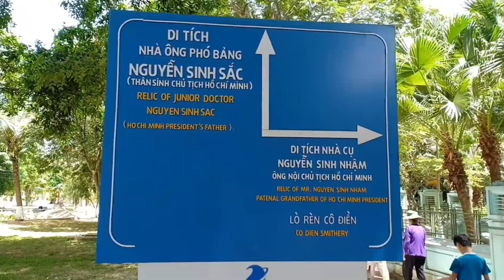Quê Bác - Nam Đàn - Nghệ An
Trong khung cảnh đẹp của một vùng quê miền Trung, chúng tôi được tìm hiểu không gian sống, những kỷ vật thiêng liêng gắn bó với thời niên thiếu của Bác Hồ, danh nhân văn hoá của thế giới. Những hình ảnh xưa cũ gắn liền với tuổi thơ của Bác như cây đa, giếng Cốc, nhà thờ họ Nguyễn Sinh và đặc biệt nhất là ngôi nhà tranh của cụ Nguyễn Sinh Sắc - thân phụ của Bác Hồ chính là cội  nguồn tinh thần yêu nước nồng nàn ý chí lớn lao của một vị anh hùng dân tộc.